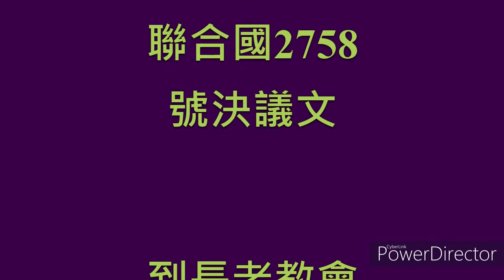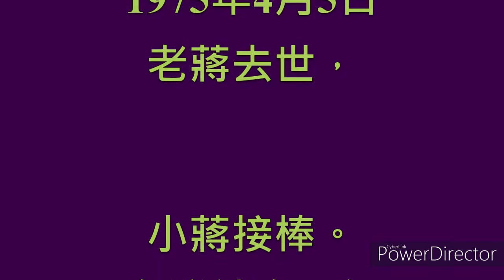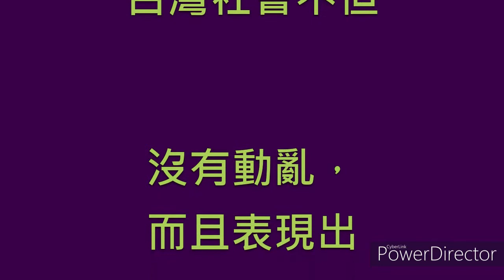（53）2020新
進行觀念轉型正義！揭發KMT一黨專政戒嚴迫害種種真相！以及台灣人民爭取自由民主、犧牲奮鬥過程種種。